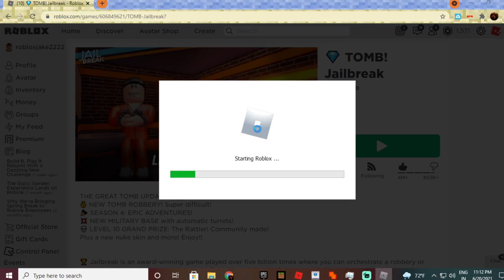Roblox Jailbreak (one contract away)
comment what games you would like to see